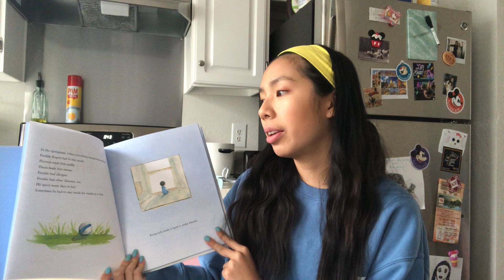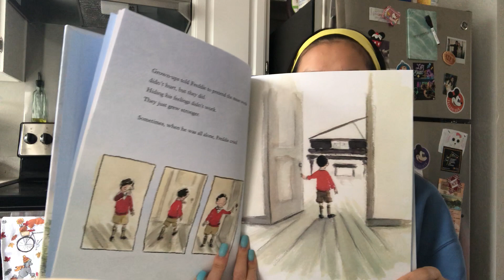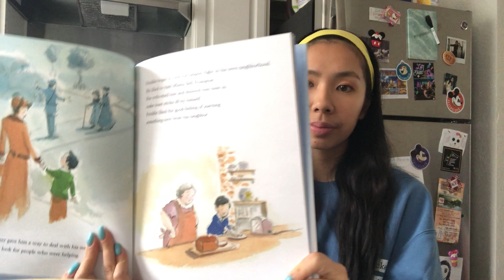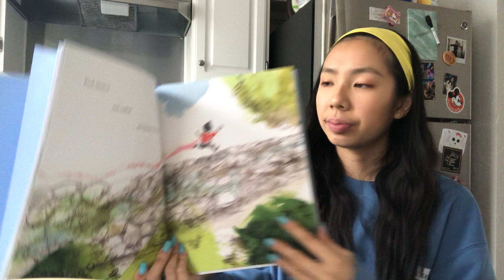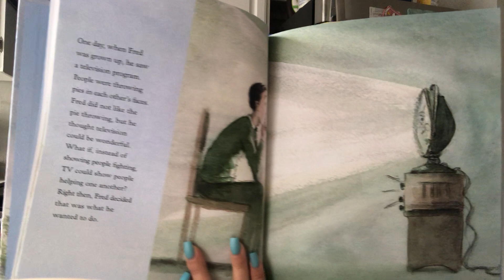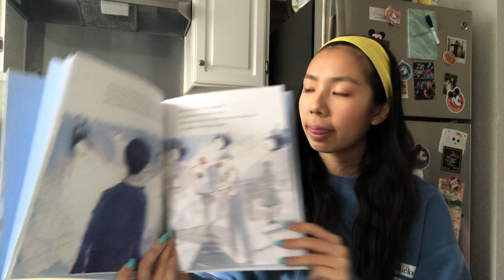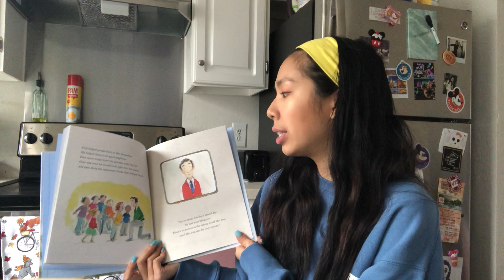You Are My Friend Read Aloud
The story of Mister Rogers and his Neighborhood
 Written by Aimee Reid
Illustrated by Matt Phelan